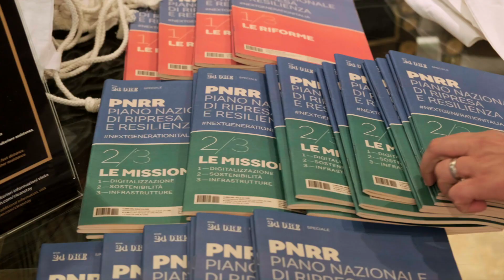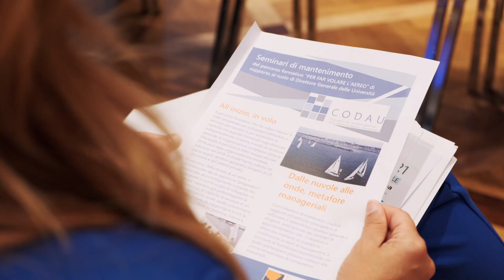CoDAU 2021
XVIII Convegno Annuale
30 settembre - 2 ottobre - Roma
Dalla resilienza alla ripresa, siamo pronti?!